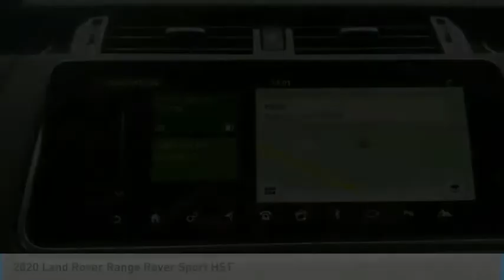2020 Land Rover Range Rover Sport LR0103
At Land Rover Scarborough, we pride ourselves on providing you with a dealership experience commensurate with the high-quality luxury SUVs we sell. Our Land Rover dealership near Portland, ME, has an impressive inventory, a dedicated service staff and a flexible finance team on-site to help you no matter what it is you need. The next time you're considering purchasing or leasing a luxury SUV or you need repairs for the car you already drive, let Land Rover Scarborough prove why we deserve your business.

It's easy to get to Land Rover Scarborough at 371 US Route 1 in Scarborough, ME.  pay us a visit from Portland, Biddeford, Lewiston or beyond. We're a proud member of the Goodwin Motor Group that's served Maine drivers for decades, and you can be our next happy customer.

Land Rover Scarborough
371 Route 1

Pick up this Grey 2020 Land Rover Range Rover Sport, available today at Land Rover Scarborough. This could be the one you've been searching for.